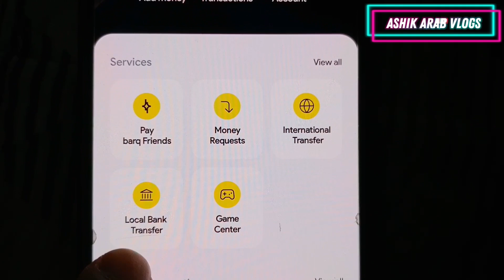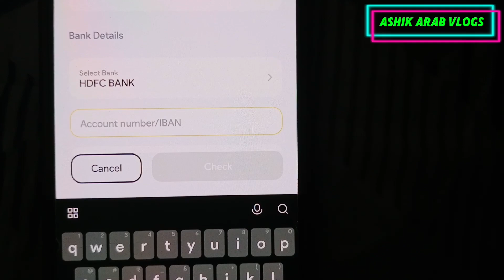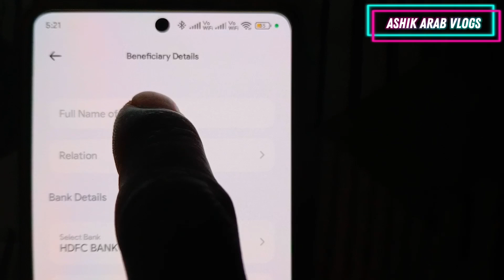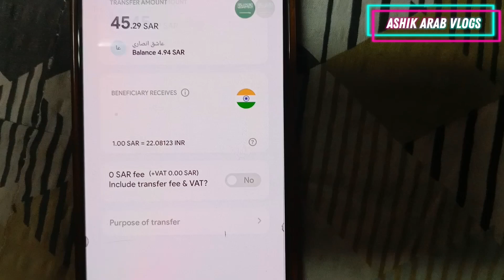Barq App Me Beneficiary Add kaise kare|| How to Add beneficiary Barq wallet☑️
Boost your fun with barq! 🎯 To get a FREE game attempt, just sign up using my Refral code:  _E7590E5FE6GCR.👈

Download barq app and start winning SAR rewards now! (Link) 🚀 Signup karte samay refral Code lazmi add kare

Bearq app registration
bearq app Earning App
best earning app
Best earning app registration
Mobily internet package
stc internet package
zain internet package
Friendi internet package
salam sim internet package
redbull internet package
lebara internet package
jawaay internet package
virsion mobile internet package